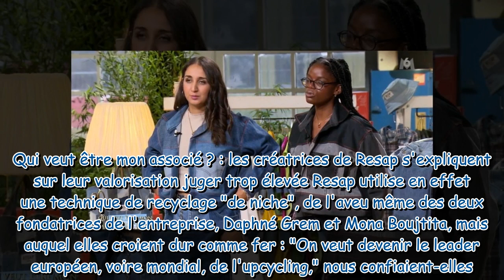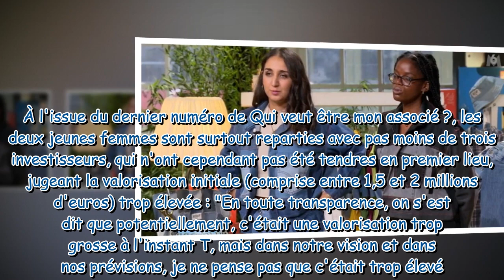"Peut-être qu'on s'est mal exprimées" : les créatrices de Resap (Qui veut être mon associé ?) revien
"Peut-être qu'on s'est mal exprimées" : les créatrices de Resap (Qui veut être mon associé ?) reviennent sur les remarques des investisseurs